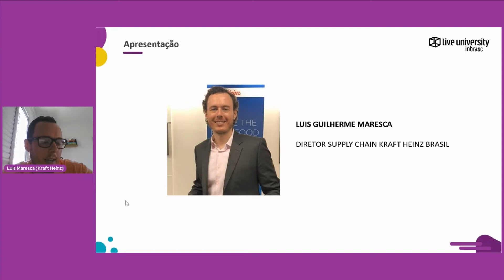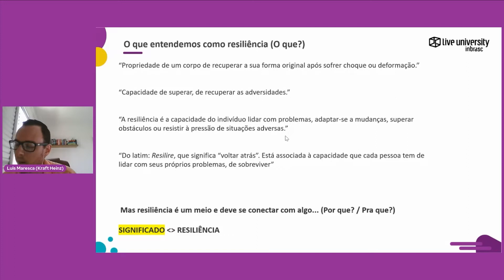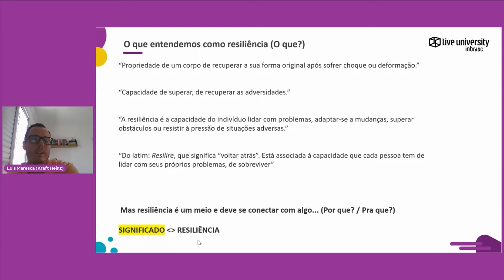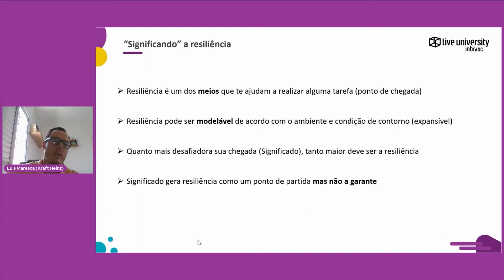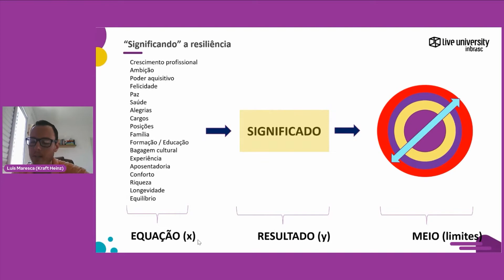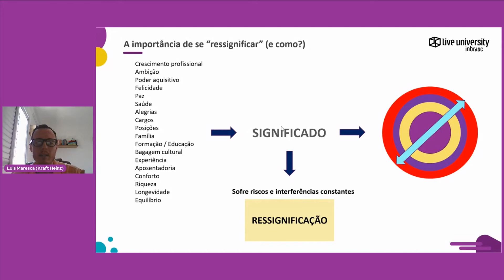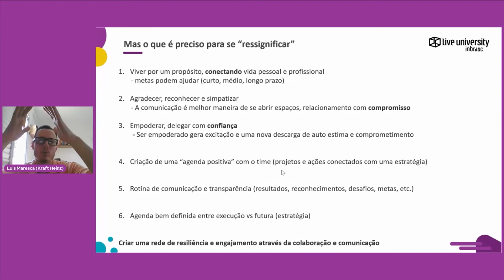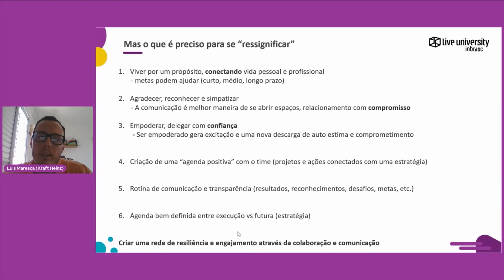RESILIÊNCIA COMO DIFERENCIAL DE PERFORMANCE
A pandemia trouxe muitas lições para o mundo dos negócios. O setor de Supply Chain foi certamente um dos mais afetados com a falta de insumos e a insegurança que afetou o mundo inteiro.

Diante de cenários tão instáveis, uma qualidade foi fundamental para manter as empresas funcionando: resiliência. Ela pode ser definida como a capacidade de superar adversidades, adaptar-se à mudanças, resistir a pressão em situações adversas... E tudo isso foi colocado à prova nos últimos dois anos.

Confira com Luis Guilherme Maresca, Supply Chain Director na The Kraft Heinz Company, como usar a resiliência como um diferencial de performance na Cadeia de Suprimentos. Palestra exclusiva para a Maratona de Supply Chain 2021 da Live University.

Participe da comunidade da Live University - Inbrasc no Telegram